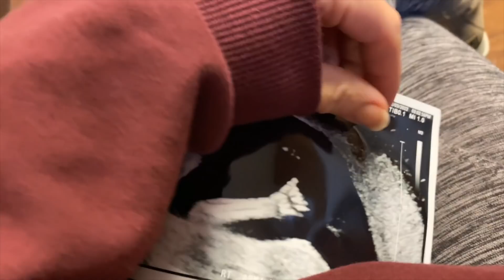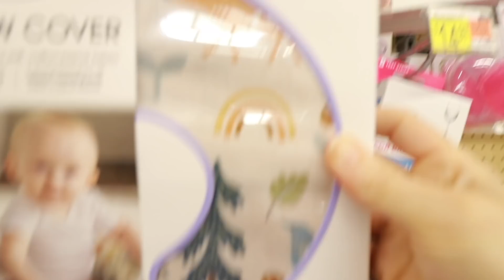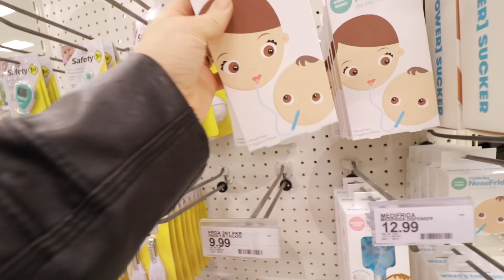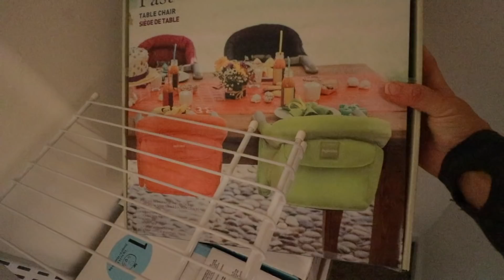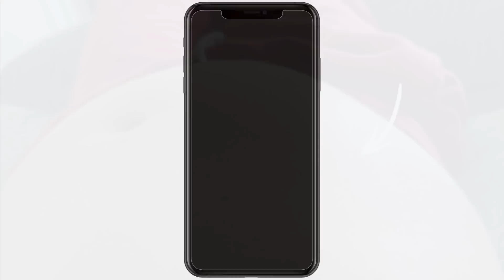How My First Pregnancy is Going!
An update for you guys! I have more videos coming!

iPhone & Android